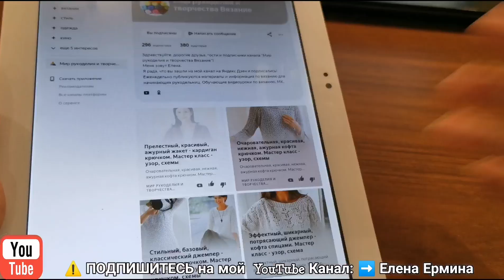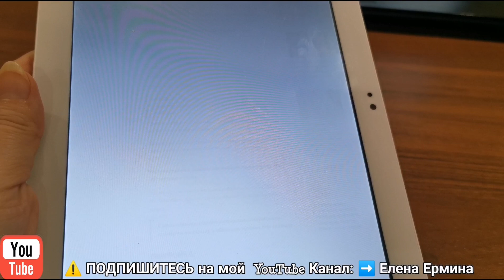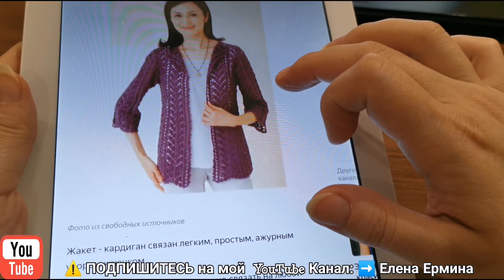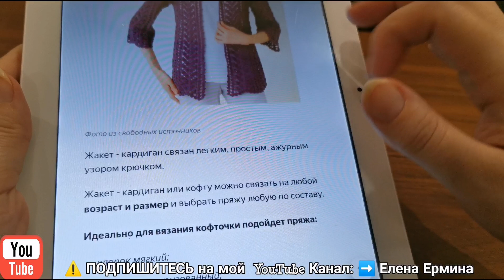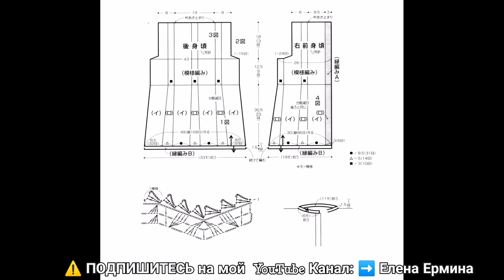Прелестный, красивый жакет кардиган крючком, ажурная кофта на ВСЕ СЕЗОНЫ. Мастер класс: узор схемы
Прелестный, красивый жакет, кардиган крючком, ажурная кофта на ВСЕ СЕЗОНЫ. Мастер класс: простой, легкий узор, выкройка и схемы вязания.
Уроки вязания, мастер класс для начинающих по вязанию крючком: ОТЛИЧНЫЙ УЗОР для вязания жакета, кардигана, жилета, пальто, кофточки, топа, снуда, палантина, платья, юбки, шапочки крючком для женщин и девочек, МАСТЕР КЛАСС, СХЕМЫ
Вяжем вместе с Еленой Ерминой
ИМ ГРАНДСТОК - КРУТО и НЕДОРОГО! ОБЗОР с ПРИМЕРКОЙ ЗАКАЗА КЛАССНОЙ ОДЕЖДЫ из ИВАНОВО для ВСЕЙ СЕМЬИ